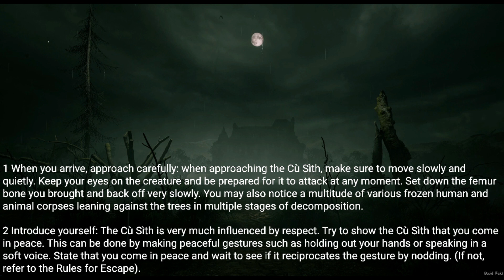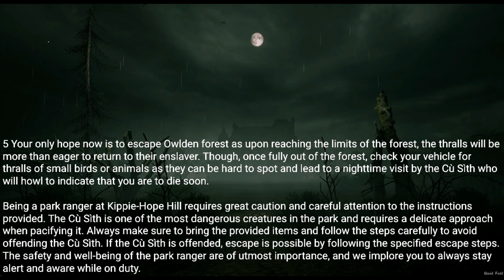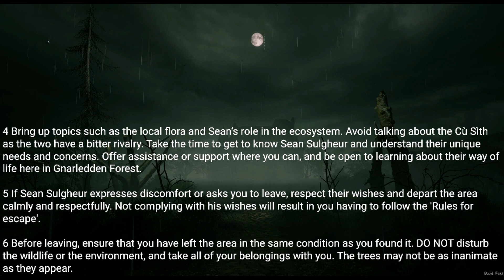Rule : if you notice that the frozen corpses have begun to move, Hide immediately. |scary stories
Posted by:
u/absurat
Video source: